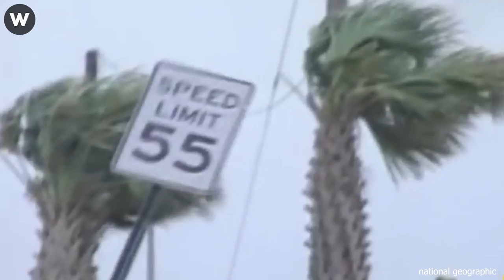10 Terrifying Road Moments Caught On Camera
10 Terrifying Road Moments Caught On Camera
This is the terrifying moment that you cannot imagine in your life, a wild elephant crushed a passing car after refusing to let it drive by on a mountain road. The jumbo noticed the grey Toyota approaching on a bend in Nakhon Rathashima, northeastern Thailand
The large bull stomped over to the vehicle and kneeled on the bonnet before walking behind and laying its huge body across the rear windscreen.
Shocked driver Phassakorn Niltarach was left cowering behind the steering wheel while the beast smashed the glass and dented the bodywork and damaged the mirrors.
It's lucky that the driver managed to get away safely. In fact, the elephants- they might appear friendly but they could hurt you
Driving and meeting elephants like this, are you sure you will get their love back like in the movies?